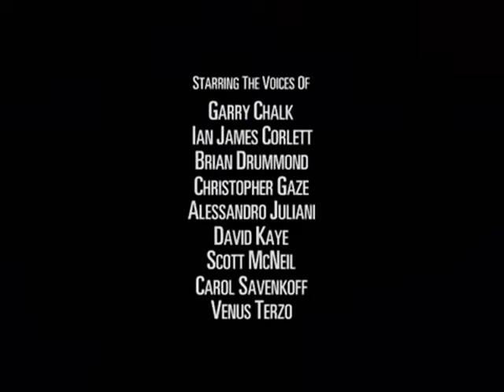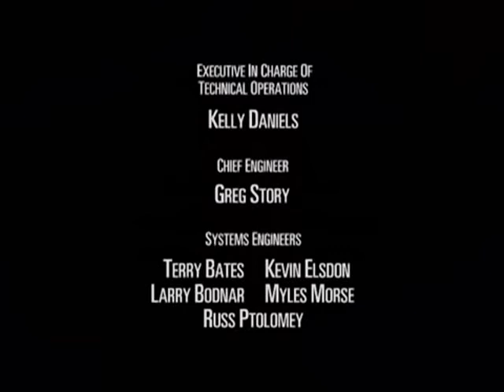Beast Machines 1x11 - Techno-Organic War Pt 1 - The Key HQ